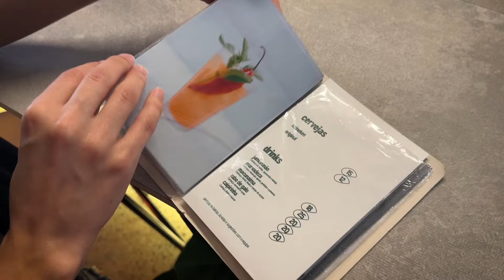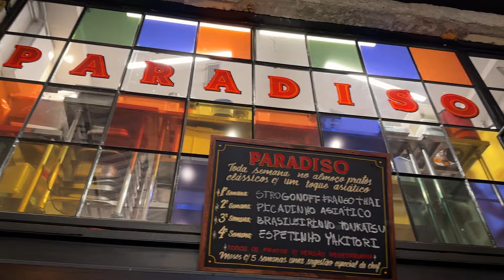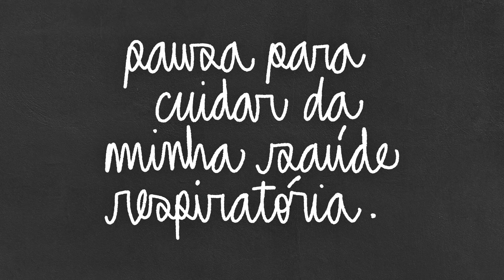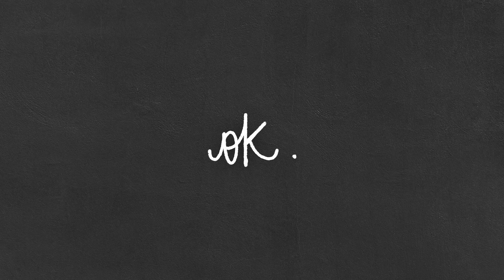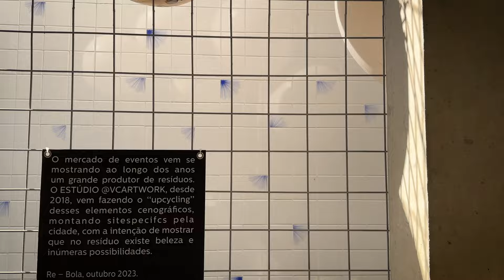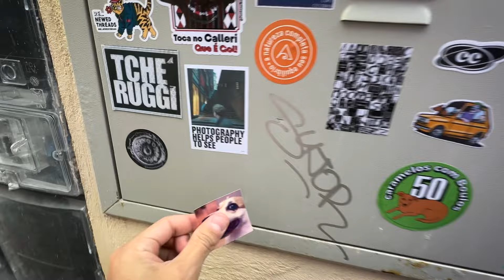fui pego de SUPRESA na feirinha de antiguidades. /// EVENTOS ALEATÓRIOS (vlog)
cuidando da minha saúde respiratória.

📱 nas redes ao lado: @otitomelo.